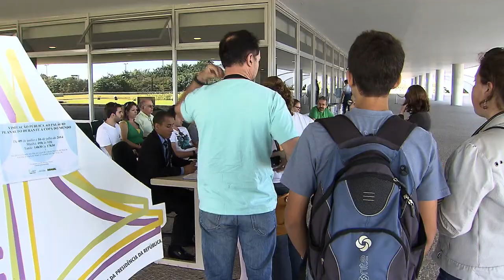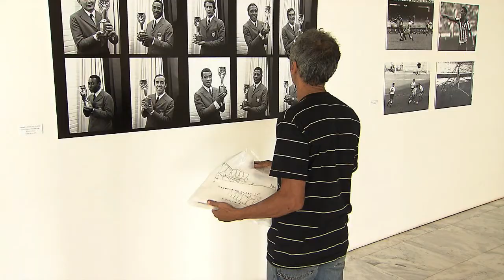Palácio do Planalto amplia horários para visitação durante a Copa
COPA DAS COPAS - 30.06.14: Durante a Copa, o Palácio do Planalto, em Brasília, estará aberto à visitação diariamente, das 9h às 12h e das 14h30 às 17h30. Tradutores de Inglês, Francês e Espanhol, além de intérpretes de Libras dão informações aos visitantes, que também podem conferir atrações temporárias, como a Exposição "O Futebol Arte na Lentes de Alberto Ferreira". O fotógrafo retratou esportistas dos Mundiais de 1962, no Chile, até 1982, na Espanha. E quem passar por lá, também pode conferir a exposição do Rolls Royce presidencial, o carro é usado somente em datas comemorativas, como na posse do chefe do Poder Executivo.